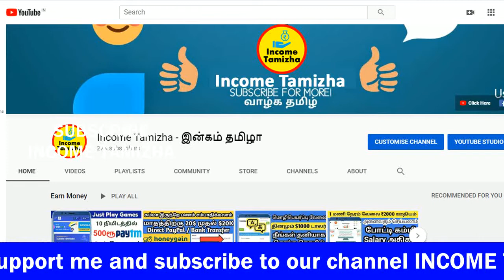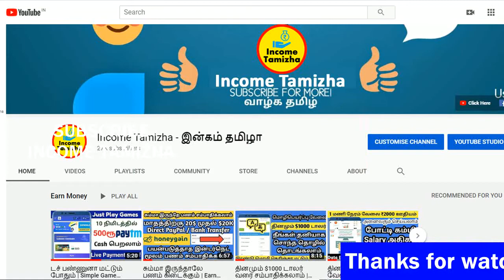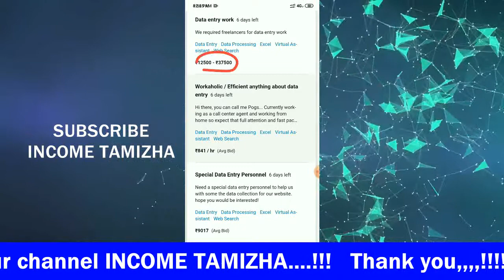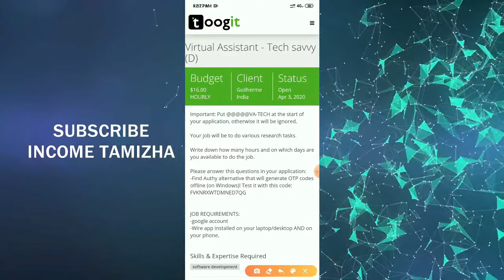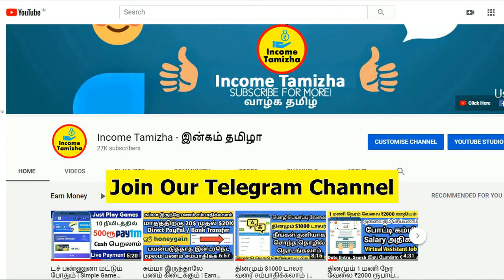தினமும் 1 மணி நேர வேலை ₹2000 ரூபாய் சம்பளம் | Earn daily ₹2000 | Data Entry Virtual Assistant Job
How to make daily ₹2000 | Work from home | Make money online | Earn money online | Data entry jobs | how to make money online tamil | Earn money from home | part time job | Virtual Assistant job

- Income Tamizha